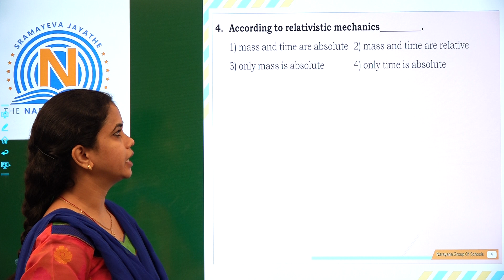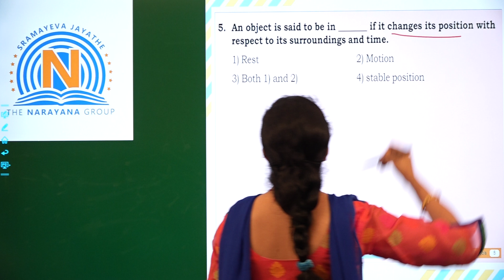VI e TECHNO PHYSICS EXCITING ASSIGNMENT 31